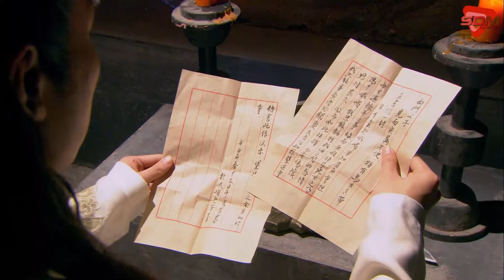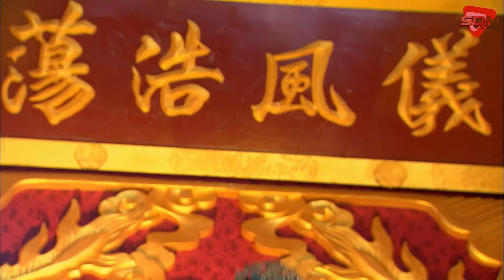TIẾU NGẠO TRUNG HOA - Tập 14 [Lồng Tiếng] | Phim Kiếm Hiệp Trung Quốc Mới Nhất 2024 | Phim Võ Thuật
TIẾU NGẠO TRUNG HOA  [Lồng Tiếng] | Phim Kiếm Hiệp Trung Quốc Mới Nhất 2024 | Phim Võ Thuật

✅ Lịch chiếu: 18h00 hằng ngày
➤ Số tập: 43
© Bản quyền thuộc về NetTV Official